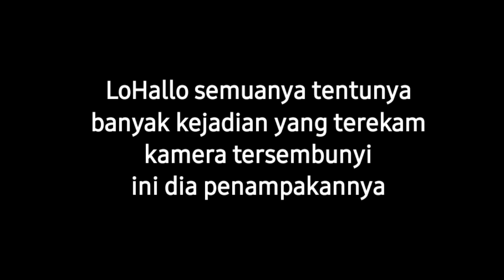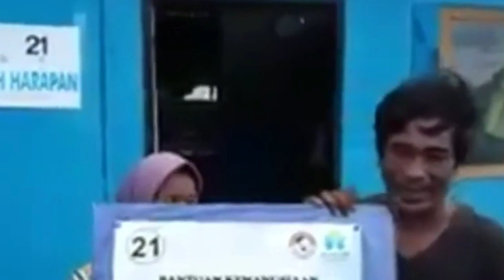Kejadian luar biasa yang terekam kamera tersembunyi.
Vidio ini kami mengidit ulang dari cennel orang
semoga yang punya berkenan.